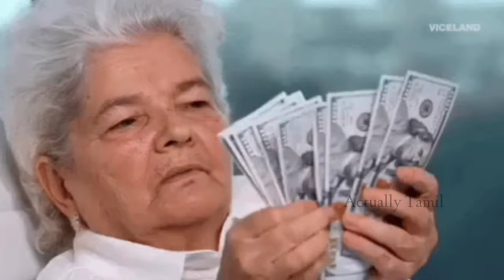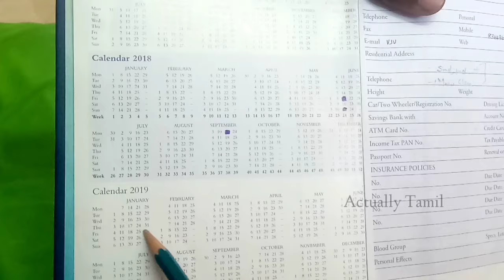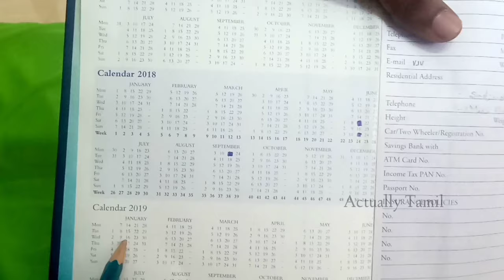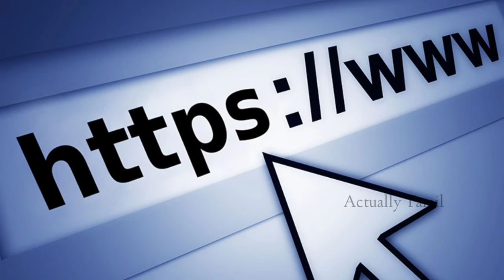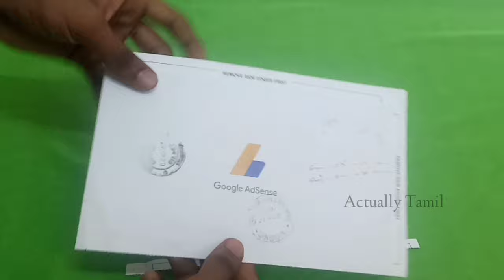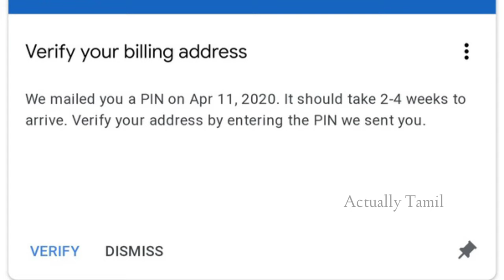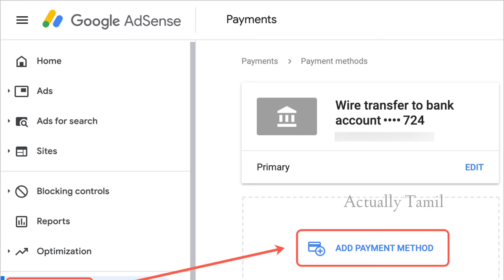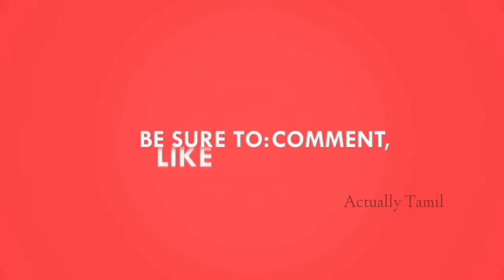How to earn money from youtube in tamil 2022 | Withdraw YouTube tamil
Actually Tamil
       Hi guys in this video we will see about full details about adsense & monetization it's  a begging to advance tutorial. I hope this is useful for u ❤

Ring Light
Power Bank
Green Screen
Black Screen
Selfie stick
Old Mic

𝙈𝙮 𝙎𝙪𝙜𝙜𝙚𝙨𝙩𝙞𝙤𝙣

50mm blur lens
Digitek ring light
Rode mic